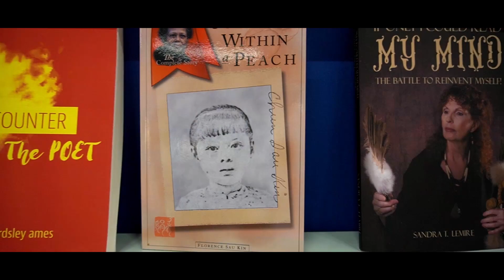Planning for a Successful Book Fair?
GLOBAL SUMMIT HOUSE was one of the participants of the Frankfurt Book Fair, which took place last October 16 to 20, 2019, at the Frankfurt am Main, Germany.

We made our presence felt in the previous FIBF, and we shall do it again this year. Let's turn your event into a knock-out success! There's more to representations; we go beyond just displaying our author's exceptional works- we can leverage your social media channels before & after the event and arrange autograph sessions during the fair so that we can meet buyers and publishers in person. This is an excellent way to build credibility and immerse authors in this competitive industry and earn much-needed contacts.

Perhaps no venue on Earth reaches the depth and breadth of the publishing industry the way the Frankfurt Book Fair does. It is where publishing experts come together with VIPs from the creative industry to meet authors, celebrities, journalists, and cultural enthusiasts from around the world.

Frankfurter Buchmesse 2019 was a huge success, featuring exciting conferences, fascinating events, and an expansive range of innovative exhibitors that captivated visitors. And we already have a lot more in store for you this 2020. You can't afford to miss this.